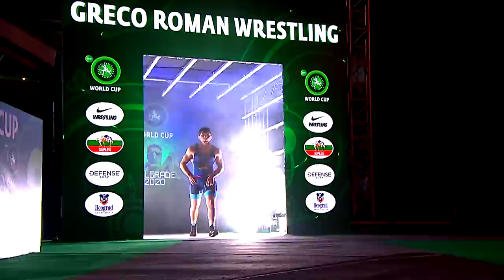1/2 GR - 72 kg: C. ARSLAN (TUR) v. M. AMOYAN (ARM)